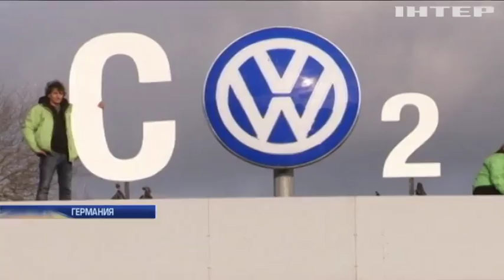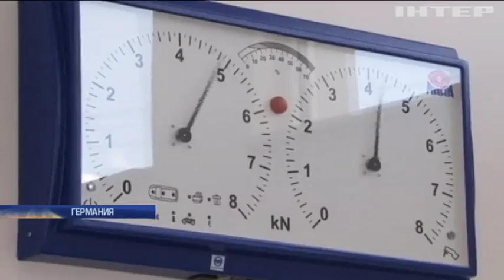Скандал в Германии: Volkswagen призвали вернуть деньги автомобилистам